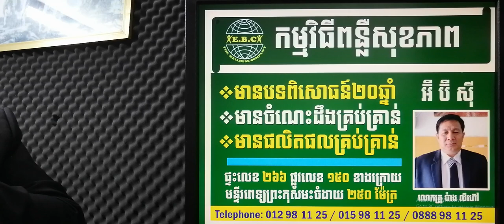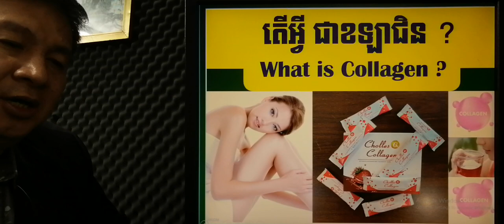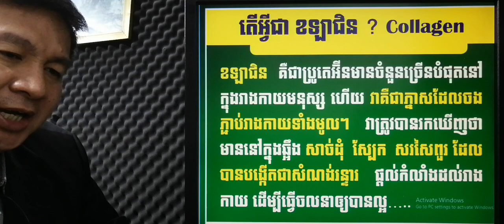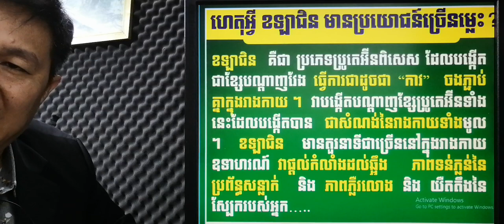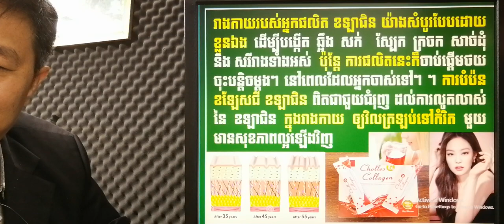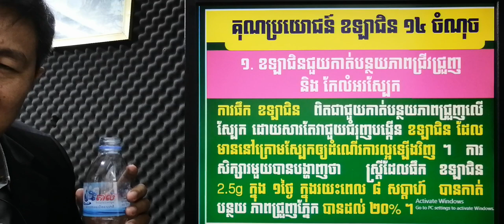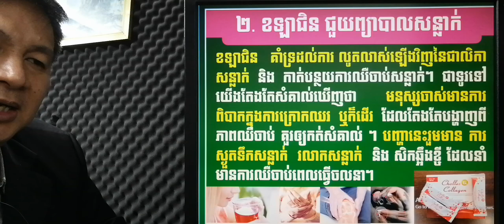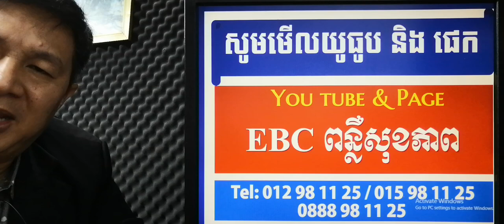EBC ពន្លឺសុខភាព - តើអ្វីជា ខឡាជិន ? ភាគ១ - English (Pang Leehouv)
តើអ្វីជា ខឡាជិន ? ភាគ១ ពន្យល់បកស្រាយដោយលោកគ្រូ ប៉ាង លីហ៊ៅ (Pang Leehouv) តំណាងក្រុមហ៊ុន អ៊ីប៊ីស៊ី (EBC)